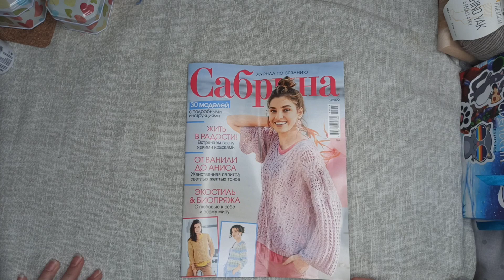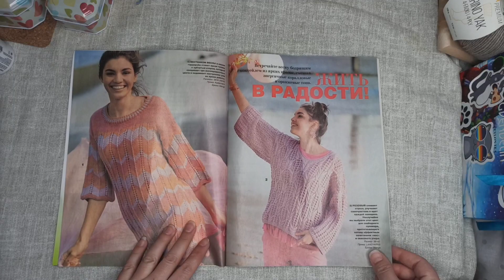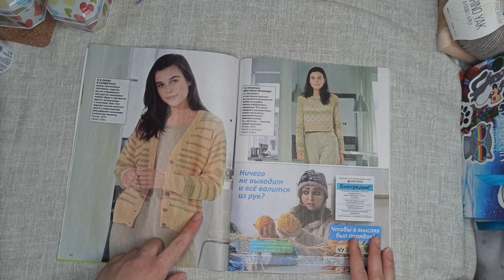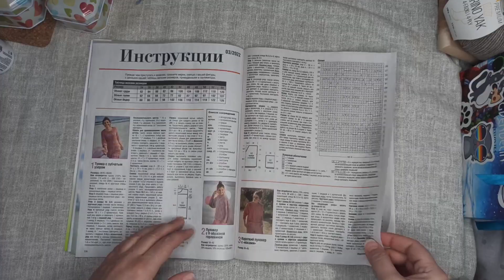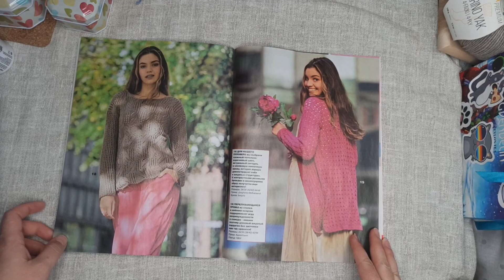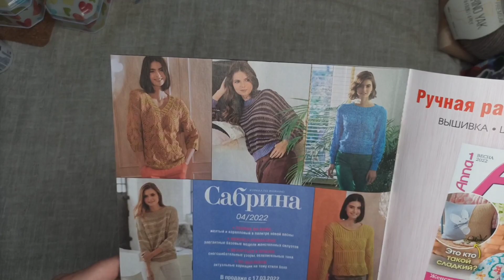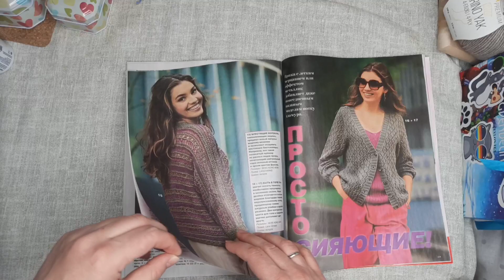VLOG 11. Готовая работа. Новые процессы. Новинки пряжи.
Выражаю искренние соболезнования всем, кто пострадал от игр правящих капиталистических мразей.

ДЕВОЧКИ Блогеры из Украины
 @Александра Пайк / Sandra Pike / Современное вязание
 @Калейдоскоп пряжи
 @Школа Вязания Светланы Коломиец

Привет! Меня зовут Маша!
Хочу сразу предупредить, ко мне обращайся на "Ты", я тоже "Тыкаю". Надеюсь, так тебе будет проще обратиться ко мне за помощью. Хочу быть твои другом и помощником, а не вредной училкой 😜
Я вяжу с детства. Накопила богатый багаж знаний и мне не терпится поделиться со всем миром. Больше моих работ можно увидеть в моем Инстаграм @maria.ermacova

 Маркеры собственного производства - 350 р
В комплект входят 10 маркеров петелек, два из которых с подвесками и один карабин.
Для приобретения, пиши в Инстаграм 😉
Наличие пряжи в инстаграм - одна пасма 600р

Цвет Лаванда Пряжа Шелко\лен LoroPiano 75% лен, 25% шелк 340м\100 гр
Спицы 3,75мм
Расход  345гр или 1173метра.
Начала 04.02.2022, закончила 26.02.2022 - всего 22 дня
Цена пряжи на  изделия вышла всего  - 1 518,00 ₽

НОВЫЙ проект из Дундаги
Вдохновилась работой dreareneeknits

голубой Limageda \Лимагеда Литва 100% Лен 900/100
секционка Кауни Литва 100% шерсть 800/100
Оранж, желтый, петроль Klippan-Saule Литва 100% новозеландская шерсть 350/100
Графитовый Дундага твид 6/1 Дундага 100% латвийская овца 440/100
желто-голубой Дундага Дундага 100% латвийская овца 440/100

Носочка Белый 1002  SPØT KLOMPELOMPE SANDNES GARN 40% Альпака / 40% Меринос / 20% Нейлон 135/50
Носочка Белый 28 HOT SOCKS UNI 50 GRÜNDL  75% Шерсть / 25% Полиамид 210/50
Носочка Неон радуга  6963  TUTTICOLORI MEILENWEIT 100 LANA GROSSA  80% Шерсть / 20% Полиамид 420/100

Коробка с Валдберис СИМА-ЛЕНД / Подарочные пакеты
Артикул: 13408808

ТАЙМИНГ:
00:00 Начало - обращение
4:26 Начало вязального влога
4:43 Джемпер сестры готов
12:15 носки От скуки
16:15 Хочу вязать лен
17:40 Новый процесс из Дундаги
20:25 Хочу в тест
23:00 Джемпер сестры  - фото
29:30 Сабрина 3\2022
29:40 Sock Silved
30:35 Регия моего крашения
31:30 TUTTICOLORI MEILENWEIT 100 LANA GROSSA
33:30 коробка для носков
34:40 Носочка на покраску
38:20 Klippan-Saule
39:45 Черная Дундага
42:00 Кауни
43:45 Лимагеда  100% Лен 900м/100
44:20 процесс из Дундаги в роспуск